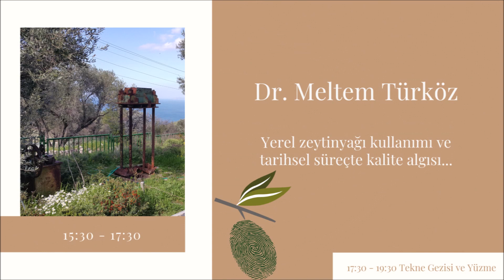Zeytinin Bi' Bildiği Var! - Zeytincilik Başlangıç Eğitimi Programı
EĞİTMENLER:

Doç. Dr. Mücahit Taha Özkaya
(Ankara Üniversitesi - Ziraat Fakültesi)

Dr. Zeynep Delen Nircan
(Sabancı Üniversitesi - Temel Geliştirme Dir.)

Dr. Meltem Türköz
(Boğaziçi Üniversitesi - Tarih Bölümü)

Dr. Dilşen Oktay
(Gıda Yüksek Mühendisi, Üretici, Zeytinyağı Tadım Uzmanı)

BU EĞİTİMDE ÜRETİCİLER VE ÜRETİCİ OLMAK İSTEYENLER İÇİN TEMEL TEKNİK BİLGİLER UZMANLAR TARAFINDAN AKTARILACAKTIR.